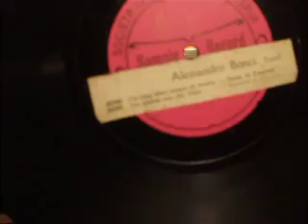"Nina" Sung by Alessandro Bonci Fonotipia Sample record No C 1904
This song is more Familiar from the Caruso Version but here sung by Alessandro Bonci on a Fonotipia Sample record c 1904